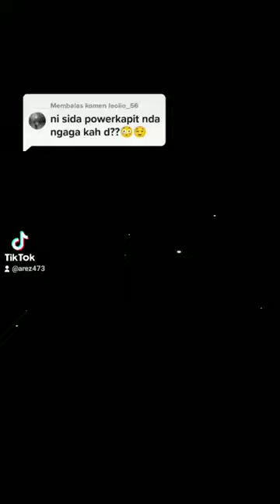Power Boat Part 2019